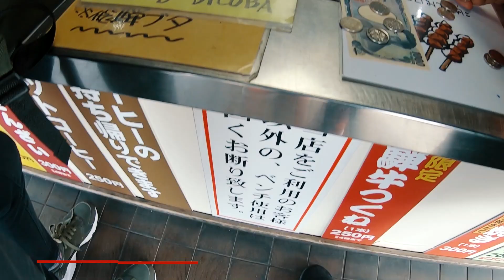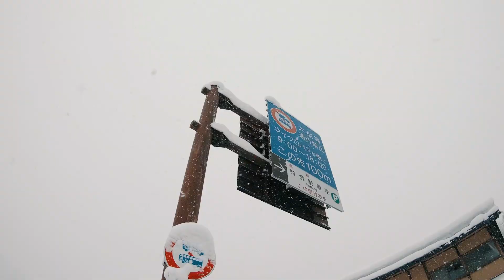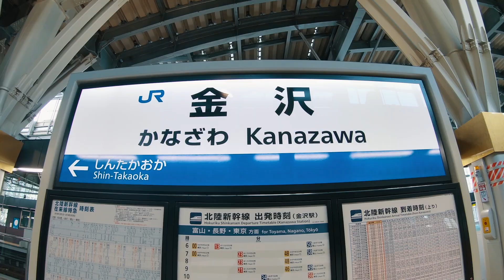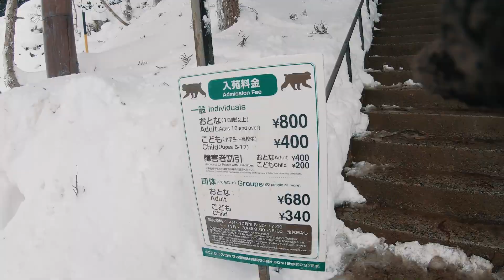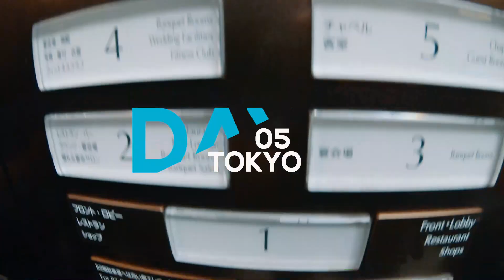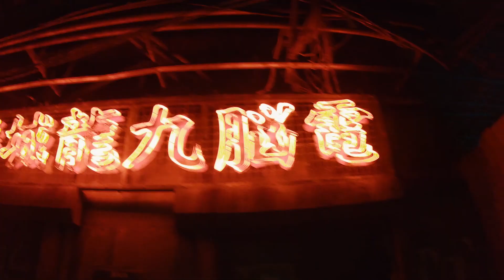Amazing Japan | Honeymoon Travel Vlog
This is our vlog in 2019 when we are visiting Japan, it was such a dream from Osaka to Tokyo.
We had such an amazing trip together.

Music
Felix Cartal - Stop Being Yourself (ft Gabrielle Current)
Khalid - Talk(Bohkeh Remix)
Lax City - Good Morning
Ukiyo - Sleep In
Ukiyo - Home (ft Herbi)
Portugal The Man - Feel it Still (Medasin Remix)
World Order - Have a Nice Day
セーラームーン SAILORMOON ムーンライト伝説 on Japanese Traditional instruments